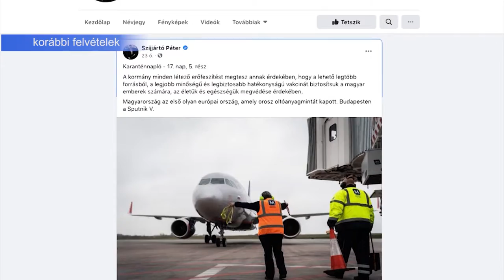ÉVÉRTÉKELŐ A KORMÁNYINFÓN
Nehéz év volt 2021 a pandémia miatt, a gazdaság újraindítása jól sikerült, a következő évre is megvannak a tervek. Ezekről is beszélt Orbán Viktor miniszterelnök a keddi rendkívüli kormányinfón.